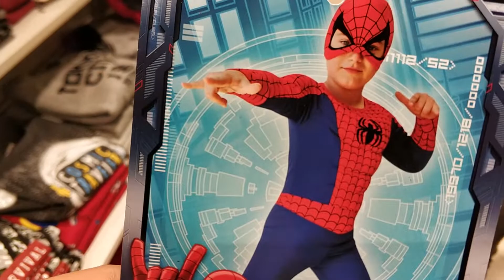YAĞIZ KENDİNE HANGİ MONTU ALICAK (Toys And Fun Eğlenceli Çocuk Videoları İzle Kids)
Merhaba Arkadaşlar Bugünkü videomuz da YAĞIZ KENDİNE HANGİ MONTU ALICAK (Toys And Fun Eğlenceli Çocuk Videoları İzle Kids)

Arkadaşlar lütfen videolarımız için yorum yazmayı Ve Beğenmeyi ihmal etmeyin.

Merhaba ben Yağız
Oyuncakları ve bazen de oyuncaksız oynamayı çok seviyorum))))
Hem facebook -instagramdada kanalımız var...